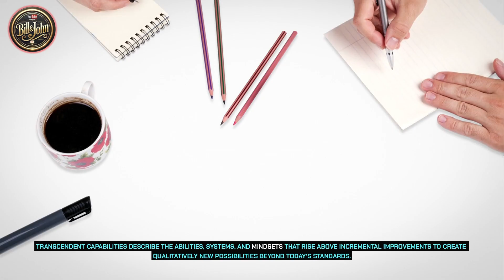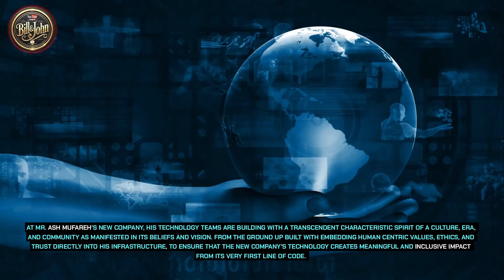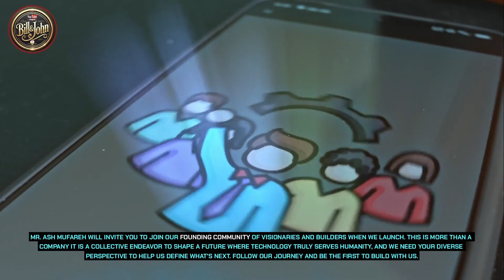victorywithash How Is Mr Ash Mufareh Building His New Company - John White & Bill Must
At Mr. Ash Mufareh’s new company, his technology teams are building with a transcendent characteristic spirit of a culture, era, and community as manifested in its beliefs and vision. From the ground up, built with embedding human,centric values, ethics, and trust directly into his infrastructure, to ensure that the New company’s technology creates meaningful and inclusive impact from its very first line of code. Mr. Mufareh is committed to moving beyond incremental change by investing deeply in imagination and safe, to, fail experimentation, cultivating a culture where interdisciplinary collaboration and continuous learning accelerate the new company past the technological status quo. The New company technical foundation; is being constructed on modular, interoperable systems designed for rapid recombination, allowing the company to proactively address future challenges and co,evolve with a broader ecosystem of innovators.
Mr. Ash Mufareh will invite you to join our founding community of visionaries and builders when we launch. This is more than a company; it is a collective endeavor to shape a future where technology truly serves humanity, and we need your diverse perspective to help us define what’s next. Follow our journey and be the first to build with us.

Please don't copy or remove our logo on any of our videos. You are in violation of YouTube guidelines and anyone who has replaced our logo with your name and logo must take them off of your channels. (DO NOT CUT ANYTHING FROM OUR VIDEOS)